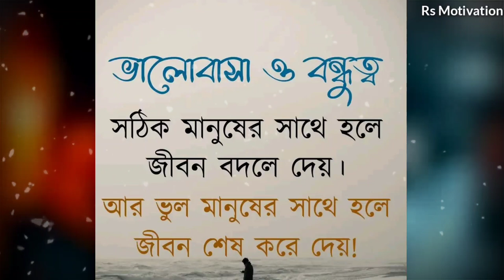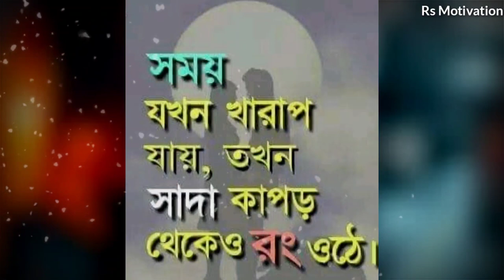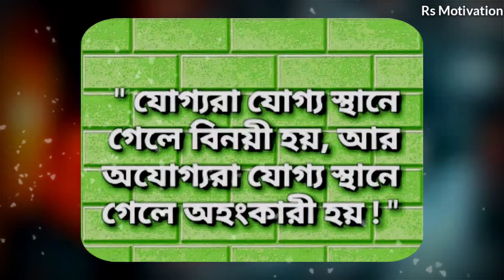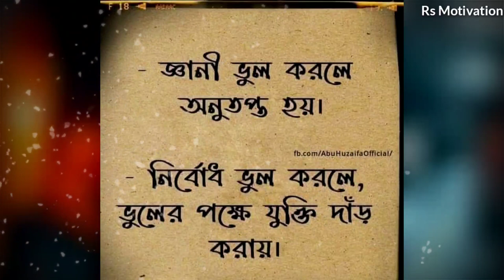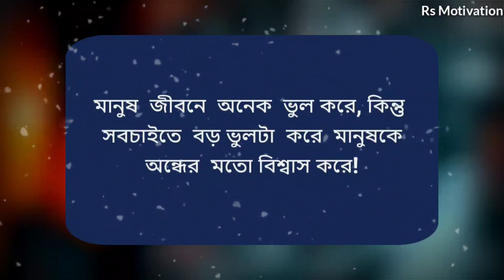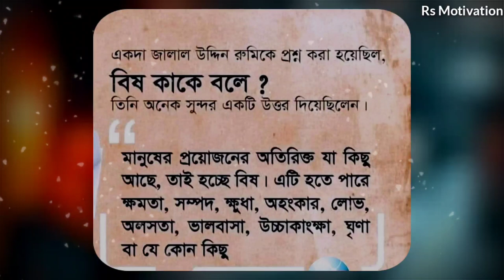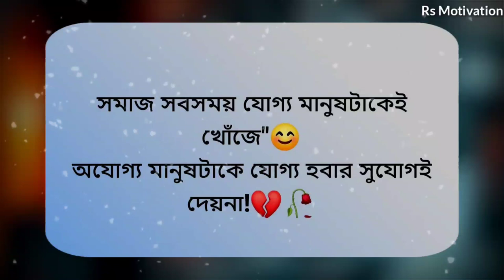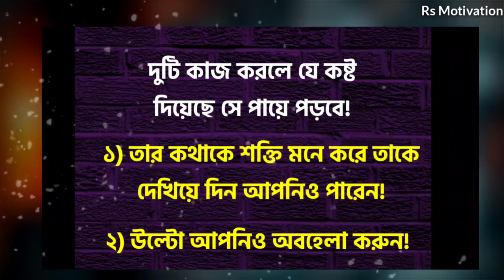জীবনে দুই জনকে বিশ্বাস করলে বাঁশ খাবেন | Motivational Speech in Bangla | Inspirational Bani | Ukti..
Rs_motivation_Bangla